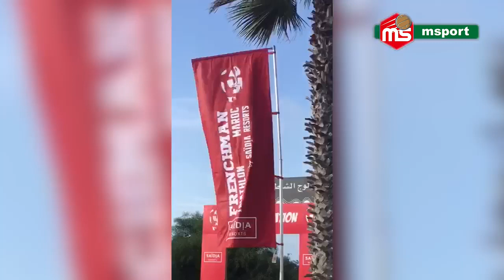ترياثلون السعيدية: اليوم الأول… تتويج المتسابقين واحتلال آدم للمركز الأول